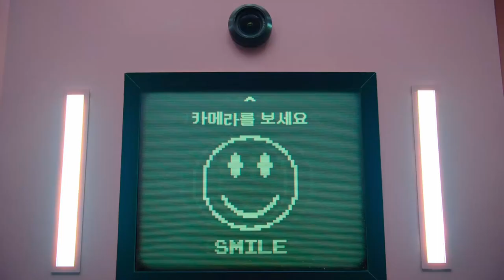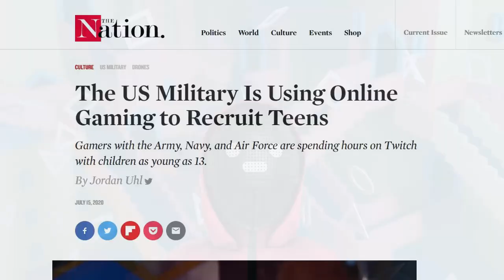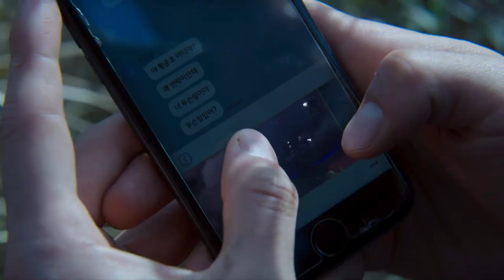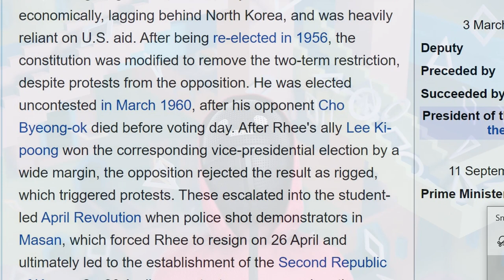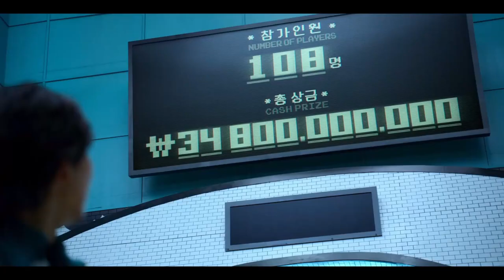Squid Game is Radical, and Here's Why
A marxist analysis of the television series Squid Game. I tried to pick apart all the biggest themes in this show and analyze what makes it so relatable, and popular. Squid Game is available to watch on Netflix, and I recommend it highly!

Chapters:
Introduction - 00:00
Story - 01:50
Democracy & Freedom - 02:56
Meritocracy - 05:20
Class - 07:35
The Police - 09:10
South Korea - 11:49
Cho Sang-Woo - 14:51
Kang Sae-Byeok - 17:17
Abdul Ali - 18:46
The VIPs - 20:09
Human Nature - 21:32
The Moral of the Story - 24:41
Pessimism vs Optimism - 26:03
The Bad Ending - 27:46
Conclusion - 29:43